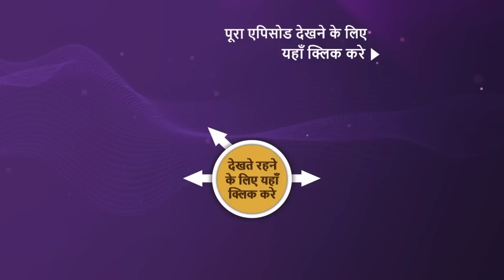NEW! Jubilee Talkies - Ep 40 | 20 Aug 2024 | Teaser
Episode 40: AG Ki Nayi Heroine
Ayaan is relentless in his search for Ira, who, in the meantime, pushes Goldie to reveal to Tara that she has been cast in the film. Later, Ira attends the press conference disguised behind a mask. What will happen when Tara uncovers the truth that Ira has been hiding?

Show Name: Jubilee Talkies
Cast: Abhishek Bajaj, Khushi Dubey, Sanjay Narvekar, Asawari Joshi, Vishavpreet Kaur, Ganesh Yadav, Rajeev Kumar
Episode: 40
Director: Deepak Chavan
Producer: Saurabh Tewari, Kewal Sethi & Sumeet Choudhry

About Jubilee Talkies
"Jubilee Talkies - Shohrat.Shiddat.Mohabbat" promises to defy expectations with its captivating portrayal of love, drama, and intrigue, putting the spotlight on an unexpected love story of an influential superstar, Ayaan Grover, and a smalltown theatre owner, Shivangi Sawant, whose worlds collide in a whirlwind romance.